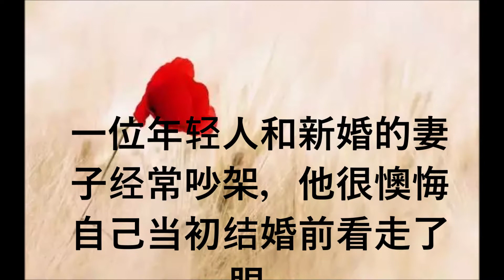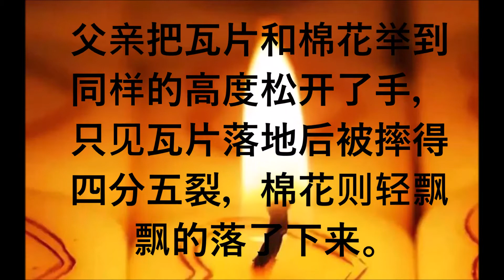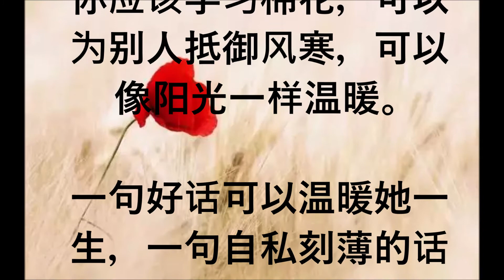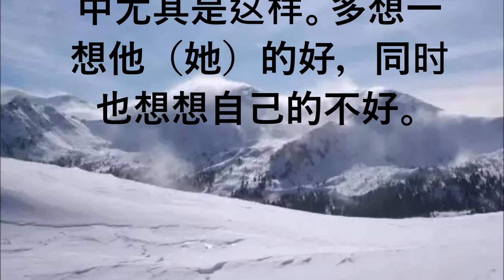棉花和爱情（深度好文）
你应 该像棉花一样谦卑下来，不伤害别人，也不伤害自己。

而不是像瓦片一样有棱有角，遇冷则冰，遇硬而碎，伤害了他人，也伤害了自己！